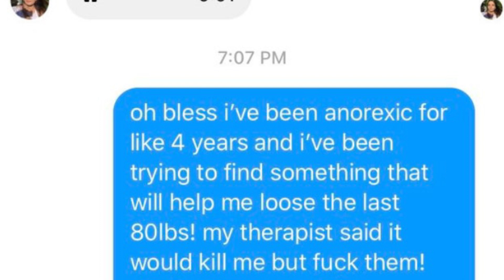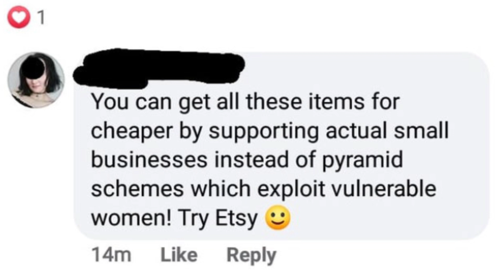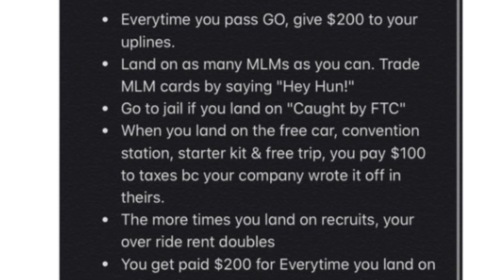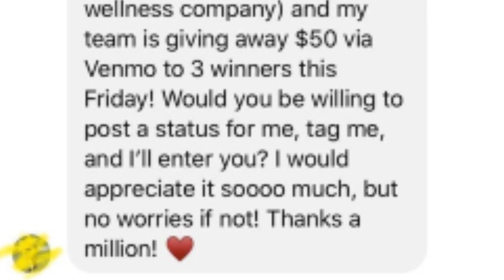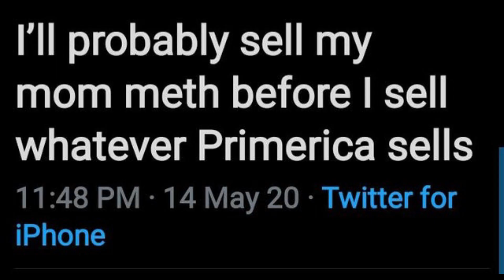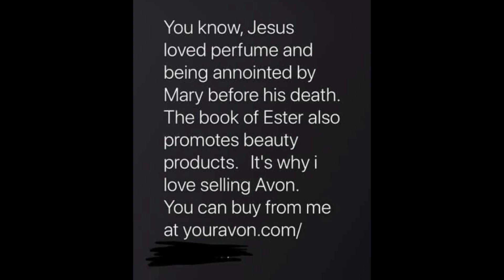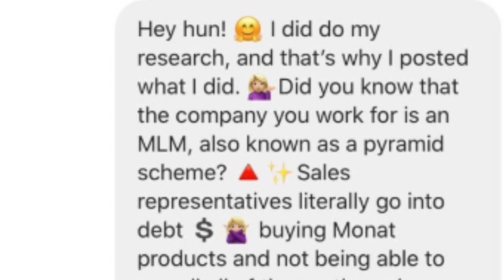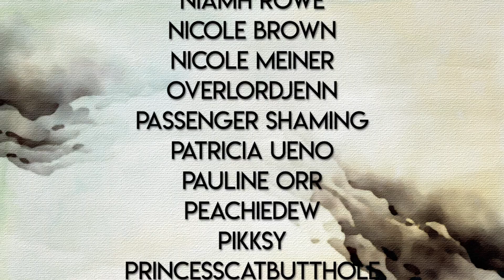Is MONAT trying to RE-BRAND?! And the huns are getting DESPERATE!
♥Check out the 2 small businesses I mentioned in this video!
-Prismatic Rose (Sent me the soap. Her shop is beautiful!)

-Mariah Draws Things (Cute pins and stickers!)

👁👄👁 This eye look was created using the Mini Controversy Palette, but dear god do not buy it because I no longer support Jeffree Star and you shouldn't either K THX

►Want more anti-MLM content? Here are some of my favorite fellow creators that I think deserve your time ☺